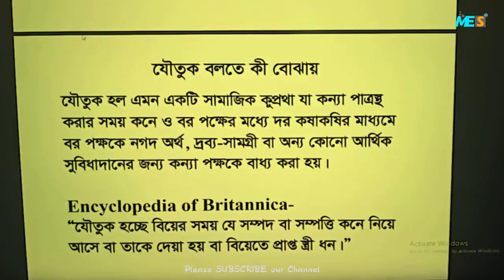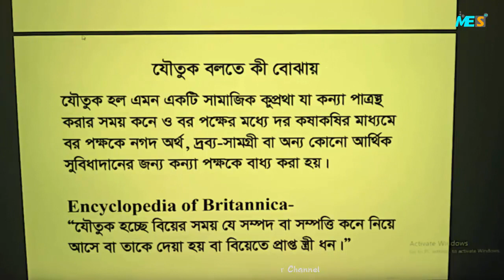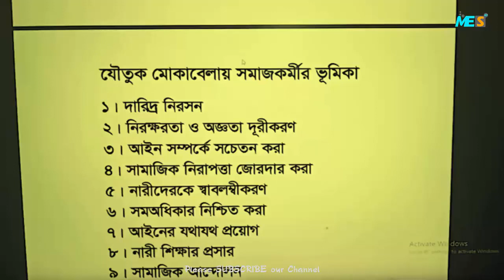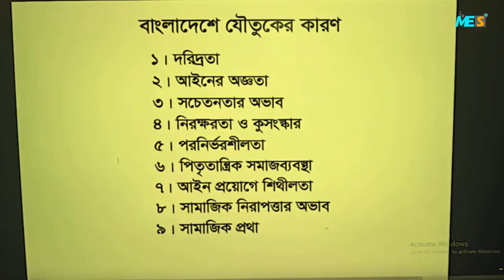যৌতুক কি, বাংলাদেশে যৌতুকের কারণ, যৌতুক মোকাবেলা l HSC Social Work l MohiuddinEduSpotBD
এইচএসসি সমাজকর্ম (একাদশ-দ্বাদশ শ্রেণী) - HSC Social Work 2nd paper
সমাজকর্ম ২য় পত্র
অধ্যায় ৩: সামাজিক সমস্যা সমাধানে সমাজকর্মের অনুশীলন (The practice of social work in solving social problems)
বিষয় (Topic): যৌতুক বলতে কি?,বাংলাদেশে যৌতুকের কারণ, যৌতুক মোকাবেলায় সমাজকর্মীর ভূমিকা। (What is dowry?,Reasons for dowry in Banngladesh, The role of social workers in dealing with dowry)

অনলাইনে পড়াশুনার ব্যাপক প্রসার ঘটাতে এবং পড়াশুনাকে আরও সহজতর করার লক্ষে, আমাদের চ্যানেলটিতে (Mohiuddinn-EduSpot) প্রতিনিয়ত বিভিন্ন টপিকের (পিএসসি, এসএসসি, এইচএসসি, অনার্স ও শ্রেণীভিত্তিক) উপর ভিডিও লেসন আপলোড করা হচ্ছে। শিখে যাও আমাদের চ্যানেলের সাথে।